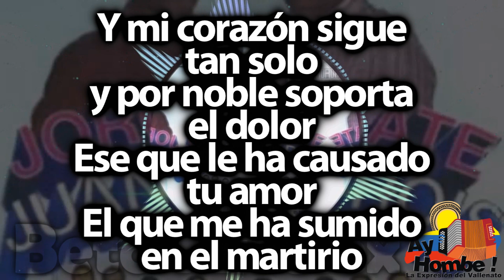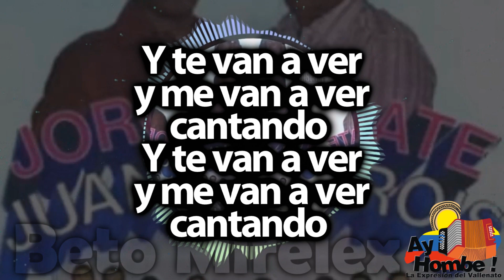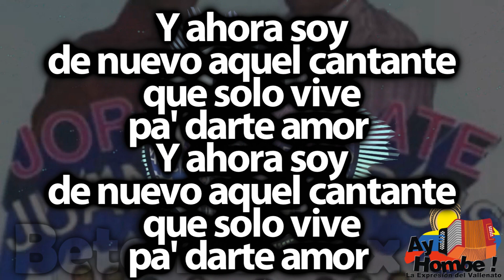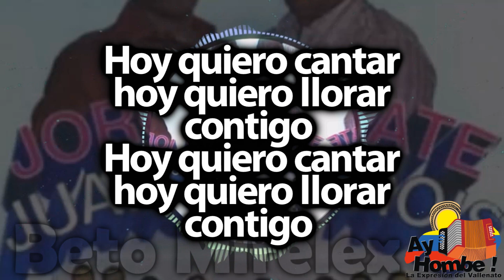Quiero llorar contigo- Jorge Oñate (Con Letra)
Titulo: Quiero llorar contigo
Voz: Jorge Oñate
Acordeón: "Juancho" Rois
Compositor: "Poncho" Cotes Jr
Ritmo: Paseo
Álbum: Ruiseñor de mi Valle
Año: 1981

Letra:

Ya comenzó la gente
a gritarme otra vez
ay viene
ay viene el loco

Y ya sentí mi espalda
el mismo golpe aquel
de piedras
piedras que traen de todo

Y mi corazón sigue
tan solo
y por noble soporta
el dolor
Ese que le ha causado
tu amor
El que me ha sumido
en el martirio

Ya ni siquiera
tengo un amigo
ya no tengo
ni tu compasión
Ya ni siquiera
tengo un amigo
ya no tengo
ni tu compasión

Quede solito
con mi dolor
quede solito
con mi dolor

Estoy solo estoy triste
muy desesperado
pero no he perdido
la esperanza y la fe

Que dentro de un tiempo
te encuentres llorando
me digas papito
yo quiero volver

Y te van a ver
y me van a ver
cantando  (Bis)

Por tu culpa viví
como un loco en el mundo
penando
y un peregrino

Y como un vagabundo
buscaba consuelo
consuelo
cantando una canción

Que siempre recordara
tu amor
que piense que nunca
me olvidaste
Pero ahora llora
mi corazón
de alegría por que ya
regresaste

Y ahora soy
de nuevo aquel cantante
que solo vive
pa' darte amor (Bis)

Ya terminaste
con mi dolor
ya terminaste
con mi dolor

Hoy grito a la gente
con voz de cariño
ya no me acompaña
aquella soledad

Ella es diferente
yo no soy el mismo
pero nuestro amor
si permanece igual

Hoy quiero cantar
hoy quiero llorar
contigo  (Bis)

Este canal, no genera ninguna ganancia, directa o indirectamente. Solamente nos dedicamos a Difundir el Vallenato! Bienvenid@s!
HD
Clasicos
Grandes Exitos
Festival Vallenato
Colombianas
Vallenato con Letra
Completo